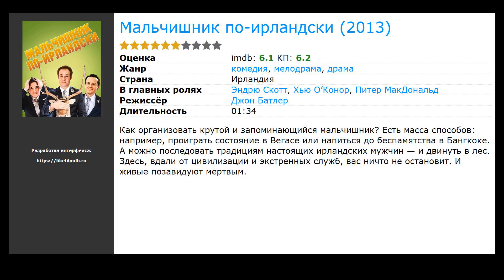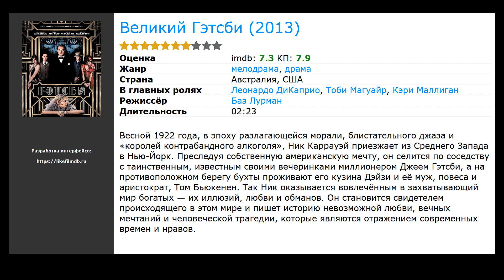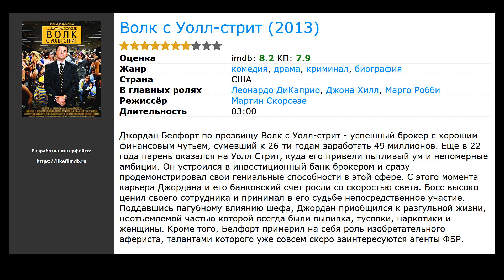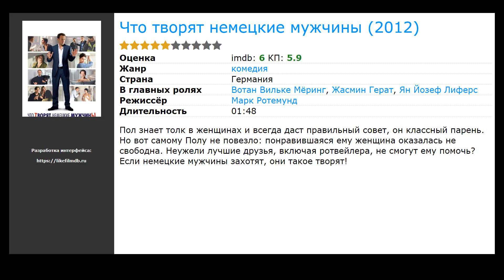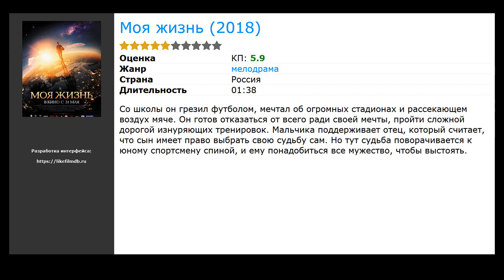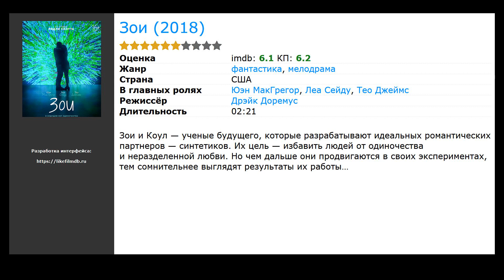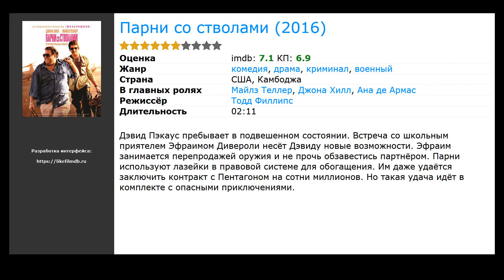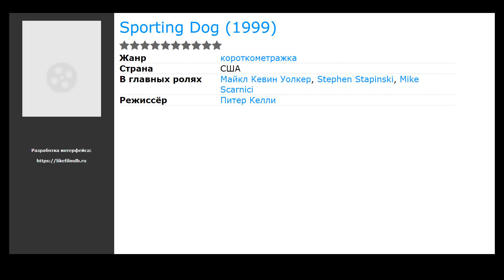30 лучших фильмов, похожих на 100 вещей и ничего лишнего (2018)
Список фильмов, которые по мнению зрителей похожи на 100 вещей и ничего лишнего (2018):

00:00 Вступление
00:10 Привет, Джули! (2010) / жанр: драма, мелодрама, комедия / в главных ролях: Мадлен Кэрролл, Каллэн МакОлифф, Эйдан Куинн
00:29 Мальчишник по-ирландски (2013) / жанр: комедия, драма, мелодрама / в главных ролях: Эндрю Скотт, Хью О’Конор, Питер МакДональд
00:42 Великий Гэтсби (2013) / жанр: драма, мелодрама / в главных ролях: Леонардо ДиКаприо, Тоби Магуайр, Кэри Маллиган
01:36 Жена по совместительству (2013) / жанр: мелодрама / в главных ролях: Ольга Сухарева, Анна Якунина, Александр Солдаткин
01:49 Дело чести  (2014) / жанр: драма, мелодрама / в главных ролях: Керем Бюрсин, Шюкрю Озйилдыз, Шюкран Овалы
02:02 Волк с Уолл-стрит (2013) / жанр: драма, комедия, криминал / в главных ролях: Леонардо ДиКаприо, Джона Хилл, Марго Робби
02:41 Всё ещё возможно (2013) / жанр: драма, мелодрама, комедия / в главных ролях: Флориан Давид Фиц, Хенри Хюбхен, Мариус В. Хаас
02:54 Фрау Элла (2013) / жанр: комедия, мелодрама, драма / в главных ролях: Маттиас Швайгхефер, Рут-Мария Кубичек, Аугуст Диль
03:07 Кристофер Робин (2018) / жанр: мультфильм, фэнтези, драма / в главных ролях: Юэн МакГрегор, Хейли Этвелл, Бронте Кармайкл
03:18 Время (2011) / жанр: фантастика, триллер, драма / в главных ролях: Джастин Тимберлэйк, Аманда Сайфред, Киллиан Мёрфи
03:58 Омамамия (2012) / жанр: комедия / в главных ролях: Марианна Зёгебрехт, Аннета Фрир, Мириам Штайн
04:11 Я нормально супер гуд (2012) / жанр: комедия, мелодрама / в главных ролях: Маттиас Швайгхефер, Фридрих Мюке, Кристиан Фридель
04:24 Что творят немецкие мужчины (2012) / жанр: комедия / в главных ролях: Вотан Вильке Мёринг, Жасмин Герат, Ян Йозеф Лиферс
04:37 Мой король (2015) / жанр: драма, мелодрама / в главных ролях: Венсан Кассель, Эмманюэль Берко, Луи Гаррель
04:50 Самый крутой день (2016) / жанр: комедия, драма / в главных ролях: Маттиас Швайгхефер, Райнер Бок, Lars Doppler
05:03 Моя жизнь (2018) / жанр: мелодрама / в главных ролях: Алёна Бабенко, Павел Трубинер, Макар Запорожский
05:39 Герой моего времени (2018) / жанр: комедия / в главных ролях: Евгений Бушмакин, Олег Шевцов, Василиса Фролова
05:52 Пазл (2018) / жанр: драма / в главных ролях: Келли Макдоналд, Ирфан Кхан, Дэвид Денман
06:05 30 безумных желаний (2018) / жанр: драма, комедия, приключения / в главных ролях: Эйса Баттерфилд, Мэйси Уильямс, Нина Добрев
06:18 Зои (2018) / жанр: фантастика, мелодрама / в главных ролях: Юэн МакГрегор, Леа Сейду, Тео Джеймс
06:39 Середина 90-х (2018) / жанр: драма, комедия / в главных ролях: Санни Сулджик, Кэтрин Уотерстон, Лукас Хеджес
06:52 Тюльпанная лихорадка (2017) / жанр: драма, мелодрама, история / в главных ролях: Алисия Викандер, Кара Делевинь, Дэйн ДеХаан
07:10 Опасные связи (2016) / жанр: мелодрама / в главных ролях: Аджоа Андох, Элисон Арнопп, Тео Барклем-Биггз
07:23 Трудности любви (2016) / жанр: драма, мелодрама, комедия / в главных ролях: Холли Мари Комбс, Бен Басс, Корбин Бернсен
07:36 Ла-Ла Ленд (2016) / жанр: мюзикл, драма, мелодрама / в главных ролях: Райан Гослинг, Эмма Стоун, Эмии Конн
07:58 Последний портрет (2017) / жанр: драма, комедия, биография / в главных ролях: Арми Хаммер, Джеффри Раш, Клеманс Поэзи
08:11 Парни со стволами (2016) / жанр: драма, комедия, криминал / в главных ролях: Майлз Теллер, Джона Хилл, Ана де Армас
08:24 Влюбленная женщина (2011) / жанр: комедия, мелодрама / в главных ролях: Маттиас Швайгхефер, Александра Мария Лара, Максимилиан Брюкнер
08:37 Герой-любовник (1989) / жанр: комедия / в главных ролях: Патрик Демпси, Кейт Джексон, Роберт Гинти
08:50 Sporting Dog (1999) / жанр: короткометражка / в главных ролях: Майкл Кевин Уолкер, Stephen Stapinski, Mike Scarnici